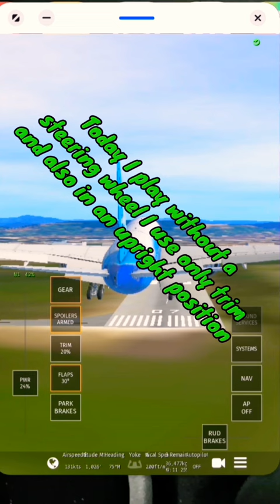BUTTER LANDING WITHOUT A STEERING WHEEL МАСЛЯНАЯ ПОСАДКА БЕЗ РУЛЕВОГО КОЛЕСА